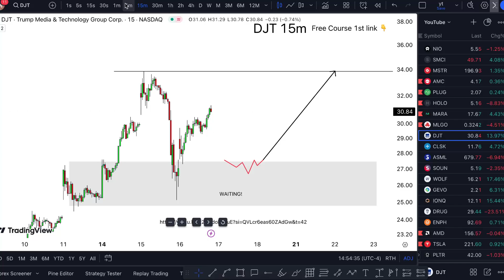DJT Stock THURSDAY NEWS! (crazy update) DJT stock trading brokers review